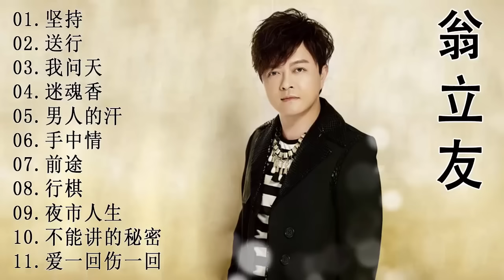【翁立友】10首經典老歌 Hokkien【坚持+送行+我问天+迷魂香+男人的汗+手中情+前途+行棋+夜市人生+不能讲的秘密+爱一回伤一回】